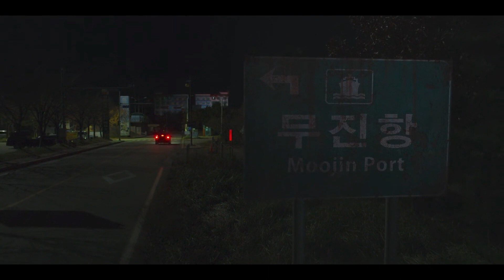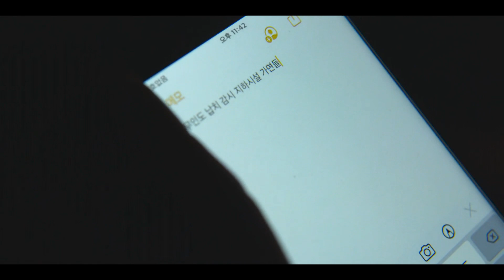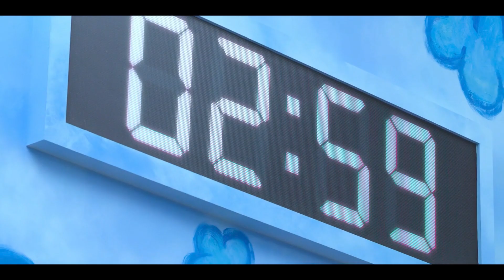Squid Game 2021 Explained in Bangla I EP 3 & 4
In this video, we'll talk about Netflix TVC which was released in 2021, Squid Game. It's been created by Hwang Dong-hyuk. And here we'll discuss every aspect of the story so it will be a better experience for you to understand it so do check this out.

Note - ALL THE IMAGES / PICTURES SHOWN IN THE VIDEO BELONGS TO BE RESPECTED OWNERS AND NOT BY US...
I AM THE NOT THE OWNER OF ANY PICTURES SHOWN IN THE VIDEO

Main Mic
Secondary Mic

Thanks!!